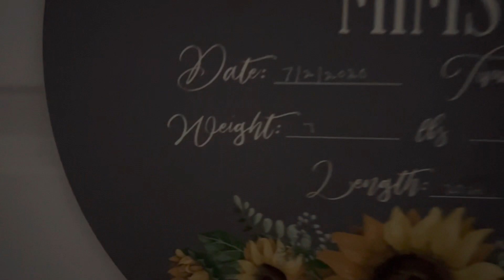Vlogmas Day 8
Soooo I didn’t film anything day 7… oops lol.. and I forgot to finish day 8 lol… and I’m uploading it a little late… but ENJOY! Lol

Alannakleslie for TikTok and Instagram!